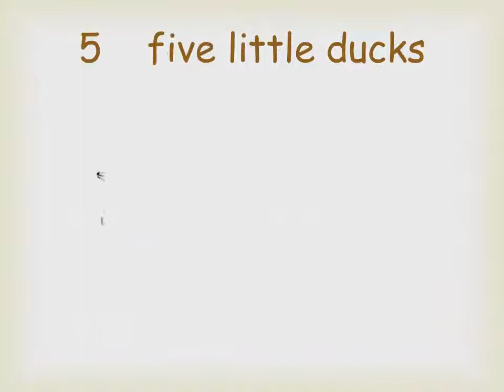Counting English for Kids